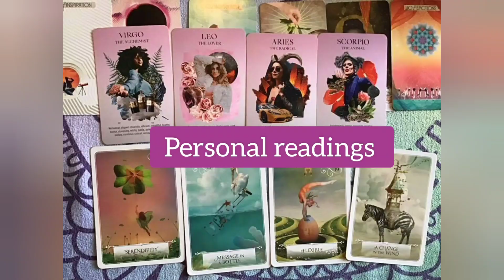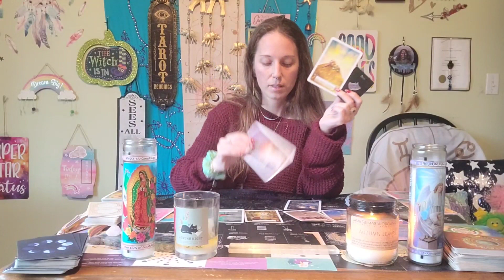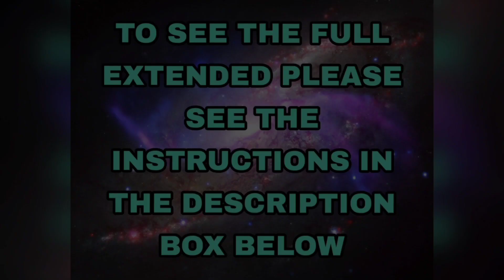♎ LIBRA ♎ February 2022 Valentines Love Tarot Reading- THEY MESSED UP AND THEY KNOW IT!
membership  (information is below)
OR
A ONE TIME payment through the link provided!

ANYONE WHO SIGNS UP WILL BE PUT IN A DRAWING FOR A FREE 30 MINUTE READING!!

(Some levels only have a couple spots left so act fast!)

$1.11- Access to ALL extended readings

$3.33- Access to ALL extendeds and bonus readings

$25 level- Access to all extendeds, bonus readings, a 30 minute personal reading EVERY MONTH ($50 value), 25% off personal readings and jewelry, an organic Triple Moon Oracle tote bag after three months of membership!

🌟🌟LINK FOR SINGLE PURCHASE🌟🌟

❤Guidance Package info: if you're going through a rough time and want someone to walk beside you, I will work with you one on one on a weekly basis and you will also get readings. We will communicate through email, voice messages and video messages.

❤Cost- $100 a week (prices will go up some day)

❤Info on Person Readings:
$50 for 30-40 mins
$60 for 40-50 mins
$75 for 50-60 mins

Etsy (purchase a reading or jewelry):